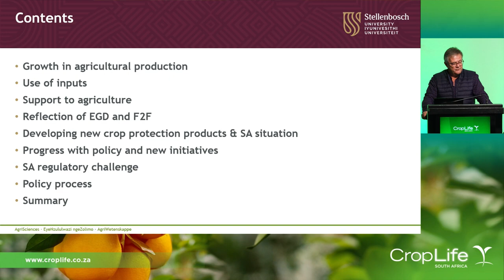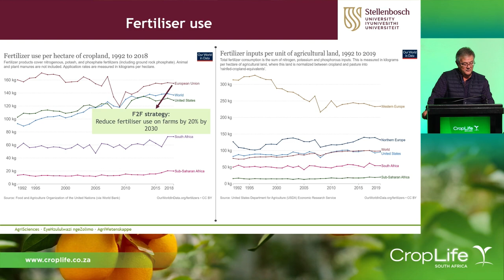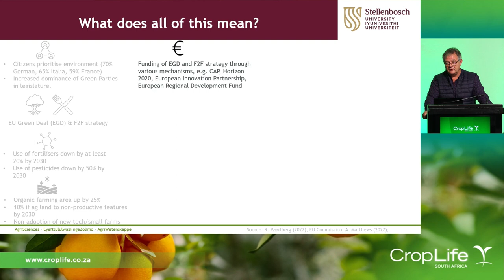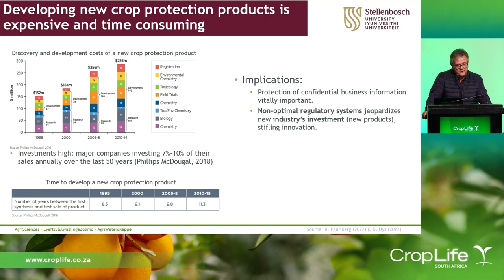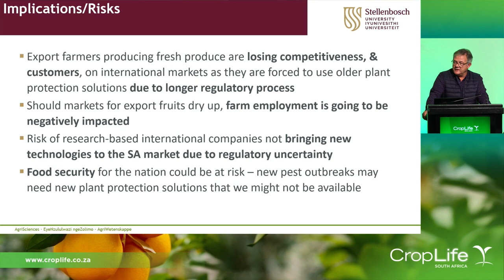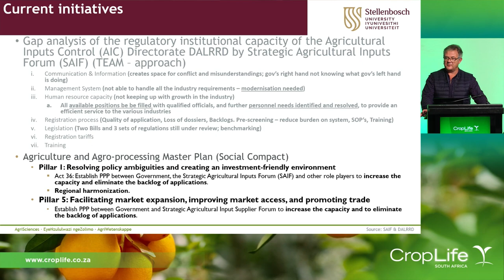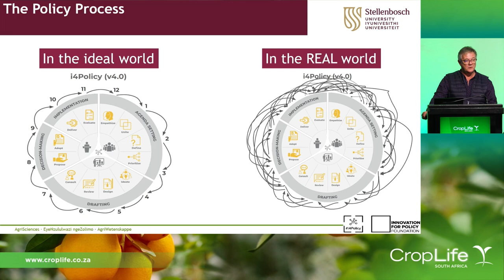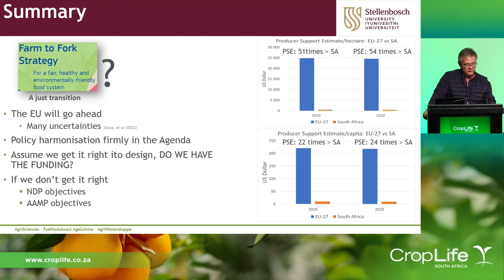CropLife Impact of the EU Green Deal on SA Agriculture - Session 2: Prof Andre Jooste